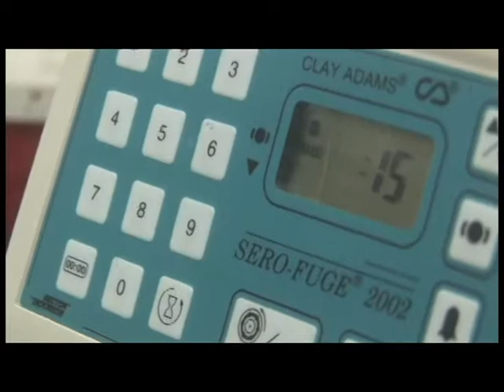Medical Laboratory Technology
VC's Medical Laboratory Technology Program is a two-year Associate of Applied Science degree. Upon successful completion, graduates will be eligible to take the National Certification Exam to work as a medical laboratory technician.

Funding for the TEXASgenuine CTE Project was provided through the Texas Higher Education Coordinating Board with Discretionary Leadership funds received from the Carl D. Perkins Career and Technical Education Improvement Act of 2006.